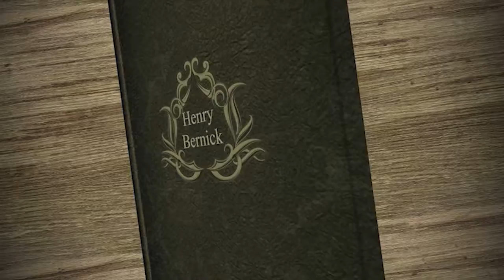Christine Zorn Video Demo Reel